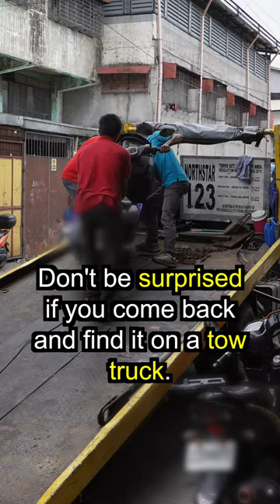Popcorn Towing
Who's going to bring the popcorn!?